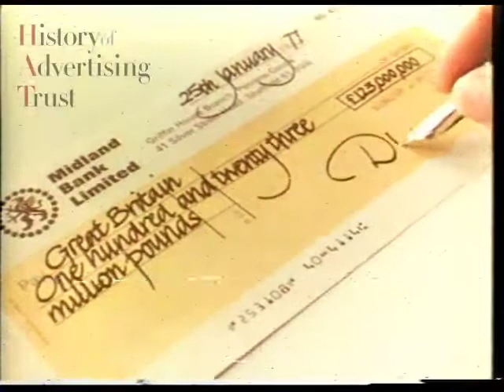Dunlop - Corporate [1977, UK]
Cool effects for 1977